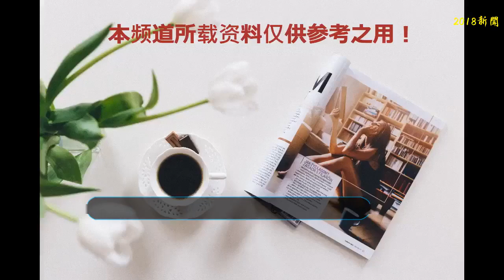火箭少女傅菁現身機場，穿得還真清涼，撞臉沈夢辰意不意外？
傅菁，出生于1995年，她是香蕉娛樂旗下的藝人，現在是女子演唱組合火箭少女101的成員，她很小的時候就出來打工了，她當過舞蹈老師等職業，家里還有幾個姐妹。傅菁長得還算是比較美了，但在顏值普遍都是偏高的女子組合里面，她就顯得沒有那么突出了。傅菁她畢業于湘南學院，曾經她還在很多的節目中出現，甚至還在綜藝節目《快樂大本營》的廣告畫面中，里面也有她的影子。傅菁是一個很堅強的女孩子，看上去很美，她的身材非常好，穿搭起來很有氣質！
    火箭少女傅菁現身機場，穿著深藍色吊帶上衣，襯得肌膚白皙有光澤，非常簡單的款式，但她長得很美，穿起來還是很好看的，傅菁才23歲，還是很年輕！
    傅菁穿得還真清涼，一件簡單上衣，吊帶露出來了，有點尷尬啊，把上衣束進褲子里面，拉長了腿型，顯得雙腿纖細修長，搭配起來很好，穿起來很氣質！
    傅菁背著銀色單肩包包，增加了幾分淑女感，戴著金色的項鏈，也是很美了，戴著黑色的墨鏡，撞臉沈夢辰意外不意外？看上去她的臉型跟沈夢辰還真像！
    再看看其他穿搭，傅菁里面是白色短裙，短款設計秀出纖細美腿，外面是淺藍色牛仔外套，增加了幾分休閑，搭配黑色的厚底鞋子，拉長了身材，看上去很氣質！
    傅菁身穿黑色吊帶波點襯衫，吊帶設計增加了幾分性感，搭配黑色絲綢質感運動褲，非常有氣質，穿著黑色亮面高跟鞋，搭配金色的首飾，增加了幾分光澤感，很帥氣！